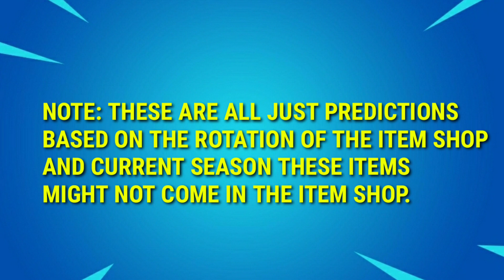Fortnite Item Shop Prediction November 24 - Item Shop Prediction 24th November (SOCCER SKINS RETURN)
Fortnite item shop prediction 24th november
Fortnite item shop prediction november 24
Fortnite item shop prediction november 24 2020
Fortnite 24th november item shop prediction
24th november  item shop prediction
24th november 2020 item shop prediction
24th november item shop fortnite
Fortnite item shop prediction tomorrow
24th november item shop prediction fortnite